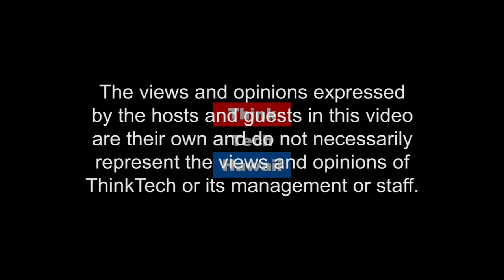Gannenmono and Today: Nikkei Collective and Personal Narratives (Hawaii Nikkei Now - ハワイ​ ​日系​ ​ナウ)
This show will be broadcast in Japanese​..  In this unique introductory show, two Japanese-American (Nikkei) co-hosts explore collective history and personal narratives, as well as insights to how Japanese-Americans played significant roles in the development of Hawaii since the first Japanese immigrants arrived in 1868, the first year of the Meiji Era (the "Gannenmono").  Ray Tsuchiyama and Russell Honma were both born and raised in Japan, then had different personal trajectories in business and government; both retained Japanese language fluency and ​will discuss various show topics in Japanese.  The show's future guests shall include Japanese government and business representatives in Hawaii, and Japanese-speaking chefs, educators, artists, lawyers, technologists, and entrepreneurs.

The hosts for this episode are Ray Tsuchiyama and Russell Honma.